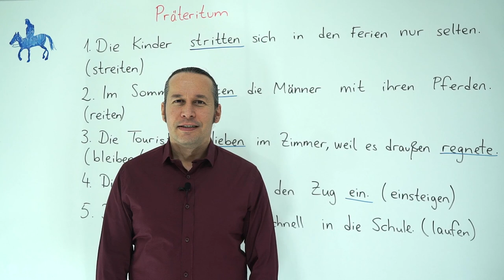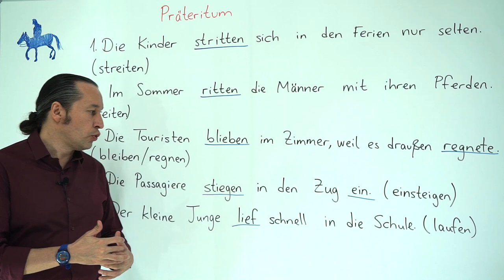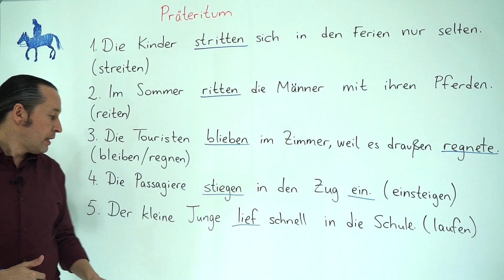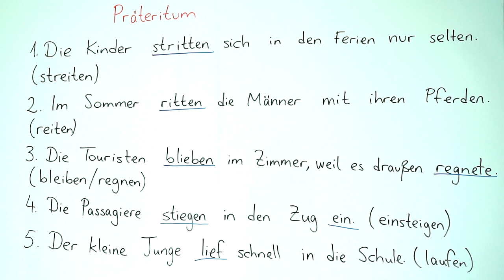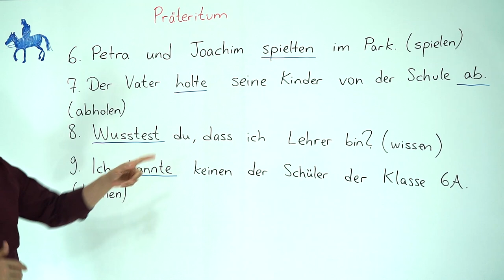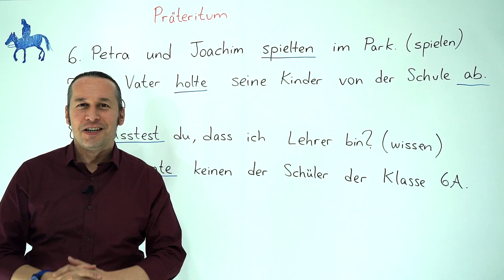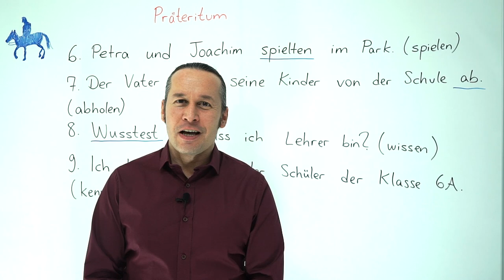Almanca B1 INTENSIV Ders - 4 Präteritum - Bölüm 1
Almanca öğreniyorum diyen herkese merhaba. Bu Almanca Kolay dersimizde, Präteritum konusunu daha detaylı inceleyerek yeni Almanca örneklerle birlikte öğreniyoruz.

Bu dersimizden önce bu konunun temel bilgilerini içeren B1 seviye dersimizi izlemek için "Almanca B1 Orta Seviye Ders - 4 Bölüm 1 "Präteritum" - Almanca Şimdiki Zamanın Hikayesi"